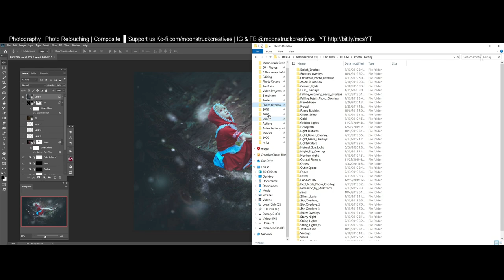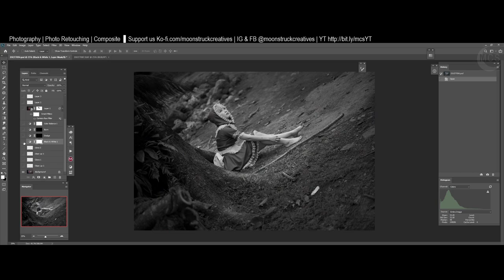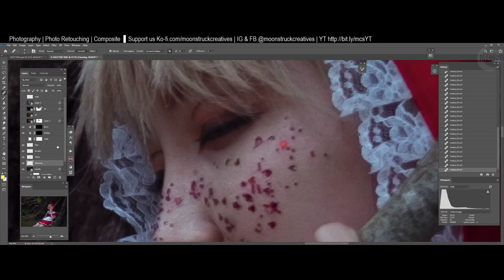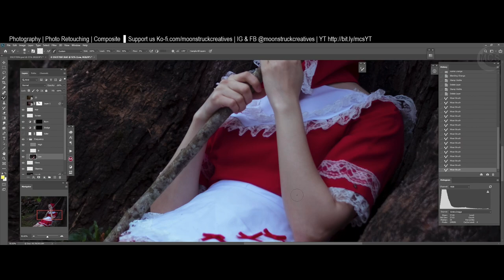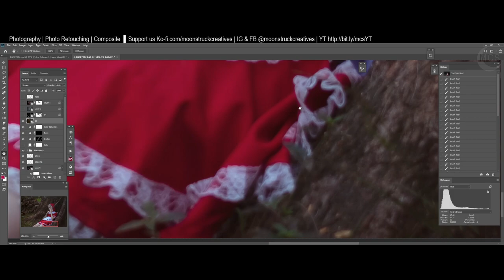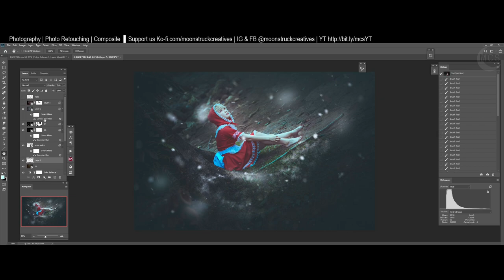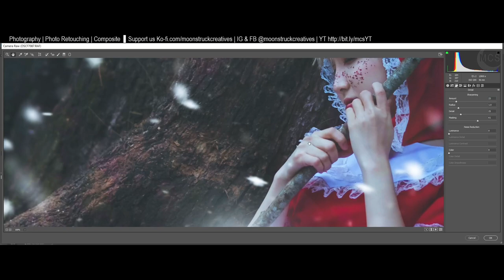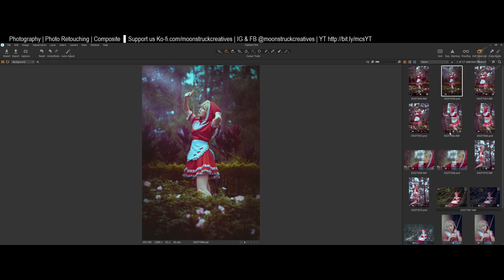Cosplay: Advance Photoshop Tutorial (Filipino)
This time let me show/teach you guys how I create a different ambience. I did this Live on our FB page earlier and now here is the full HD of it.

CN: @sobacakecosplay